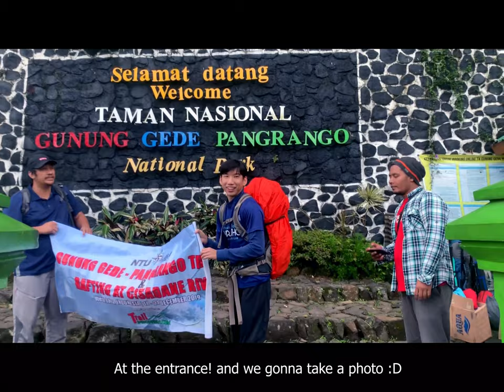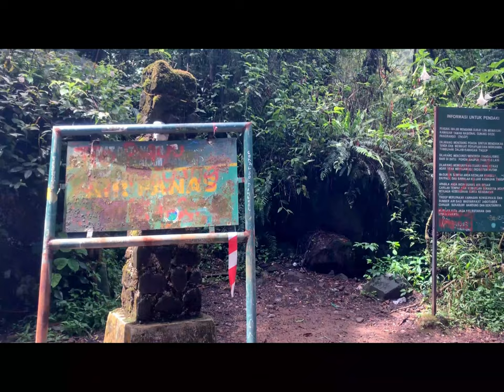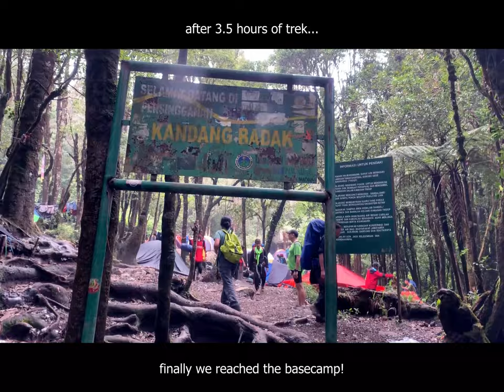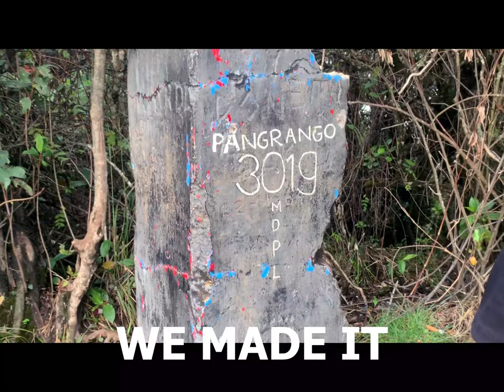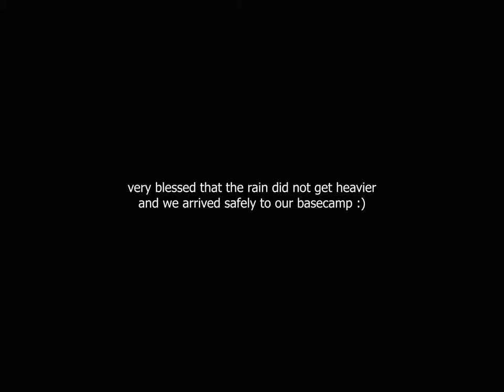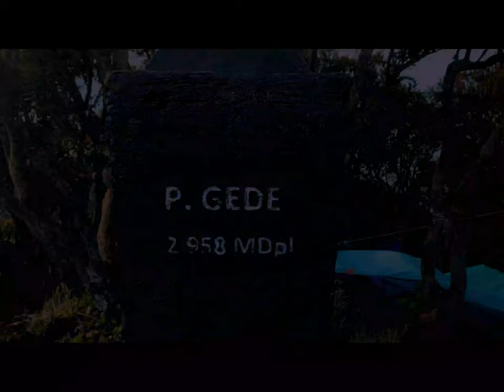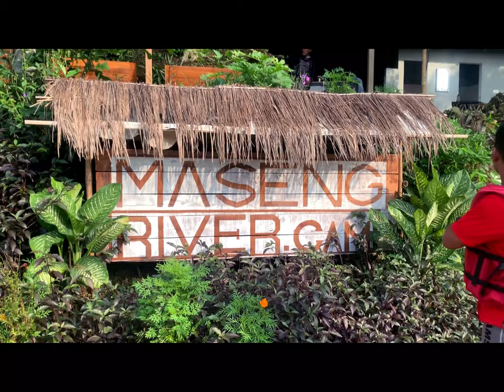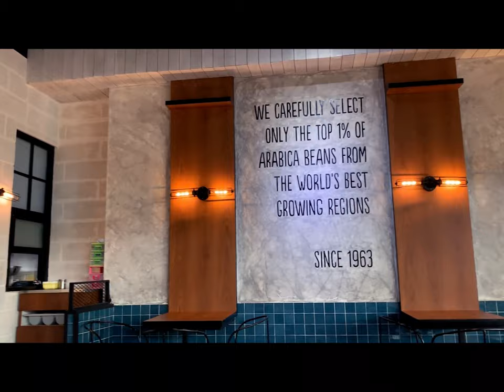jakarta vlog 2019 | gede pangrango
I miss hiking mountains!! This was the last trip I had before lockdown and making this video was a good way to reminisce about my freedom before 2020! Really glad I went ahead on this trip SOLO. It lasted for 5 days and 2 days of NO BATHING 👏👏👏 Water rafting was so so fun!!

And SUPER thankful for everyone I met on this trip, you guys were BOMB and so caring for each other, and we survived the mountain together wooho0o0o !! Also our guides who planned this whole itinerary and making the timing very on point (wholesome & delicious meals, transport and rest - still not enough tbh) Check them out One final blessing is really the weather, because it was just in monsoon season at Jakarta, so we were really lucky to get to both peaks and enjoy THE VIEWS -- BLESSED!

~timestamp to wherever's fun~
2:10 ENTRANCE
5:41 BASECAMP
6:40 PANGRANGO HIKE
9:34 PANGRANGO PEAK
11:53 GEDE HIKE
14:31 GEDE MIDWAY/PEAK
17:34 DESCEND
19:32 WATER RAFTING
24:48 ARCHERY
26:18 SHOPPING
26:44 LAST DAY